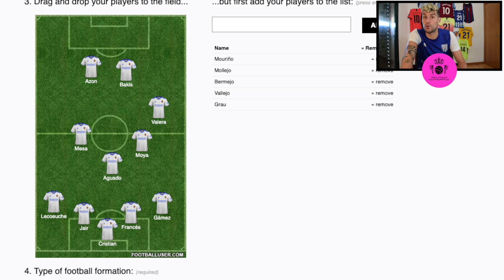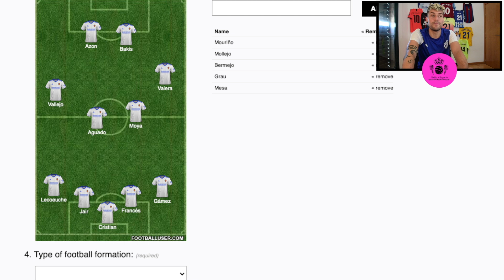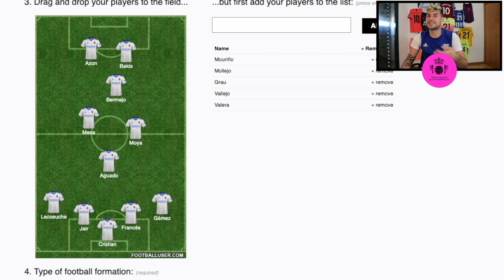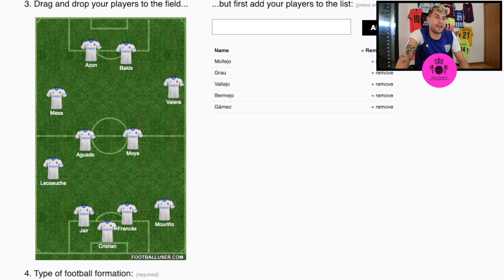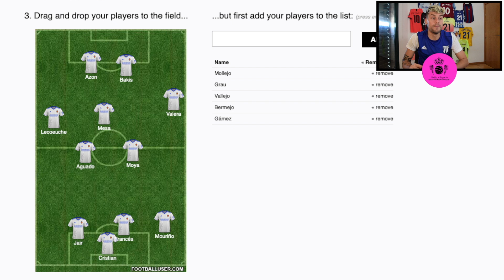ACTUALIDAD REAL ZARAGOZA || LAS LESIONES, MINUTOS DE MOURIÑO, TEMA MOLLEJO..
¡ESCUCHA TODOS LOS VIDEOS YA CADA DIA EN SPOTIFY!

• Página de Facebook: Balon Al Espacio